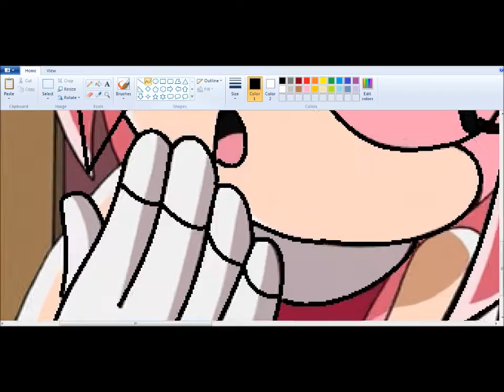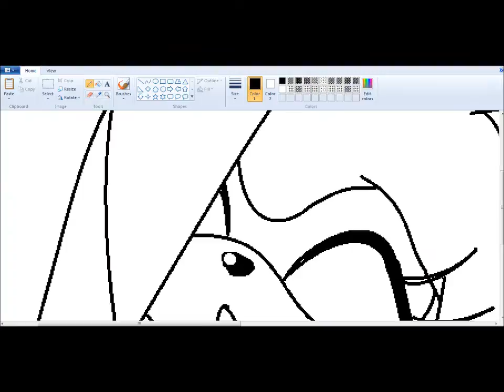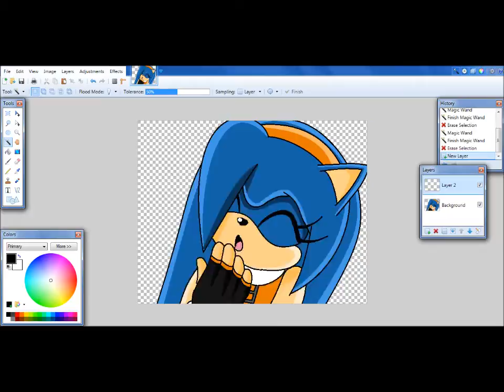::Recoloring【Sonic X】To Sona The Hedgehog:: ~Request - GabbyStar426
Character: Sona The Hedgehog

Songs: Sugar Cube - Porcelain And The Tramps

Programs:
MS Paint
Paint.NET
Camtasia Studio